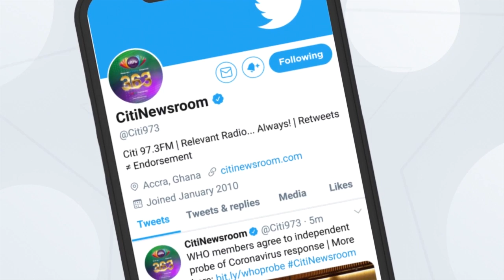Shama DA Forecourt B polling station: Voter arrested for taking shots of his presidential ballot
Police arrests a voter at the Shama DA Forecourt B polling station for allegedly taking shots of his presidential ballot.